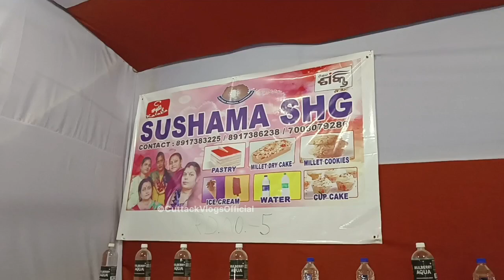ବାଲିଯାତ୍ରାରେ ଅସନ୍ତୁଷ୍ଟ ହେଲେ ମିଶନ ଶକ୍ତି ଗ୍ରୁପ୍ ସଦସ୍ୟ - Odisha Baliyatra 2023 | Cuttack Vlogs Official